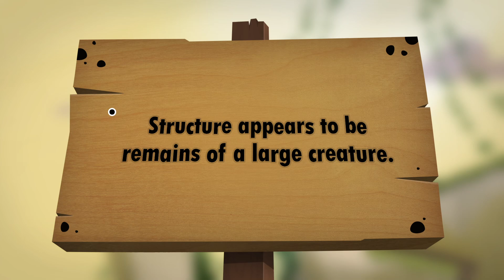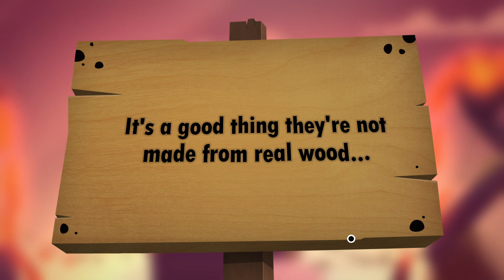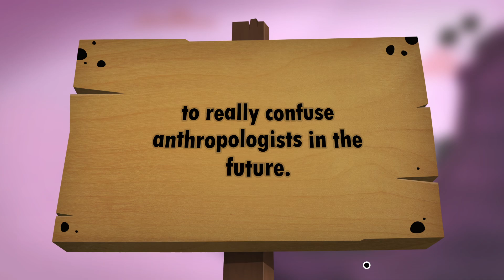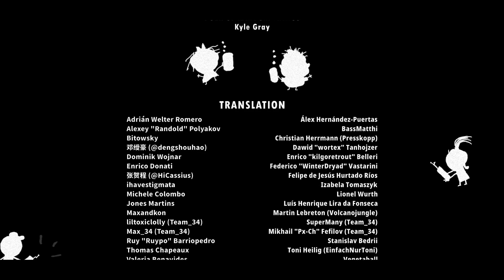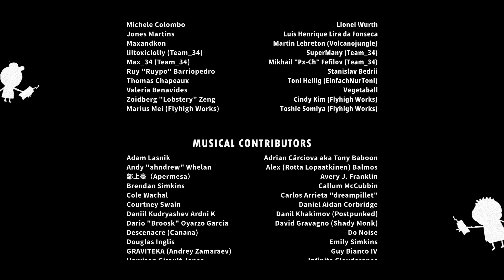World of Goo 2 - Part 17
Yep, it's a masterpiece of a game